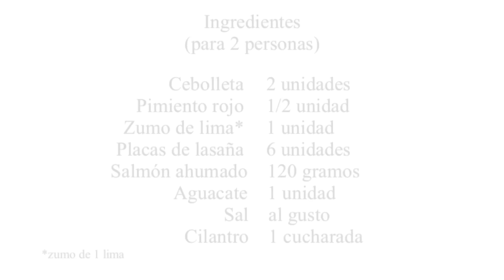Lasaña de salmón y aguacate. Recetas de Cocina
Lasaña de salmón y aguacate. Recetas de Cocina Casera

Fácil receta con la que te enseñamos a preparar una deliciosa y nutritiva lasaña de salmón y aguacate. Un plato que podrás tener listo en muy poco tiempo gracias a las indicaciones que te damos en el paso a paso de la receta escrita y en el vídeo que también te compartimos. Nutre tu cuerpo con todos los nutrientes que este saludable plato pone a tu disposición. Recetas de lasaña.